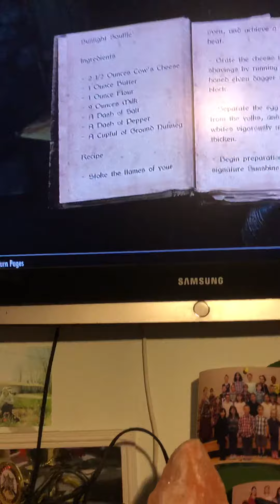CVV 28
Expect more Skyrim content